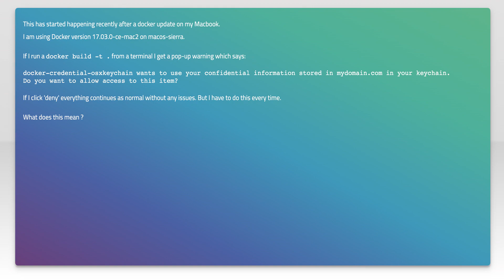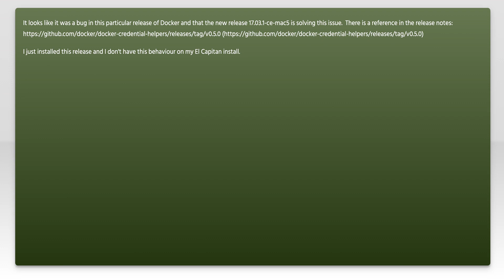docker-credential-osxkeychain wants to use your confidential information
docker: docker-credential-osxkeychain wants to use your confidential information

Related to: docker, macos-sierra